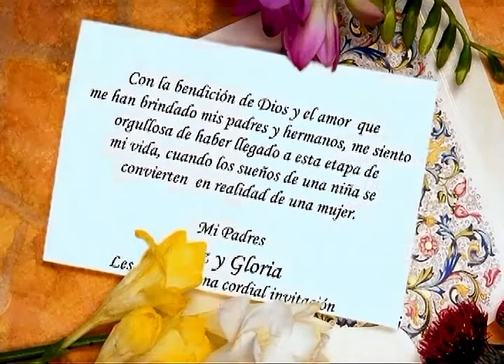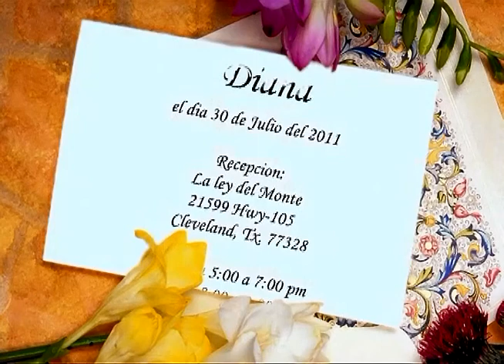Diana Trinidad Quinceañera (1 of 5)